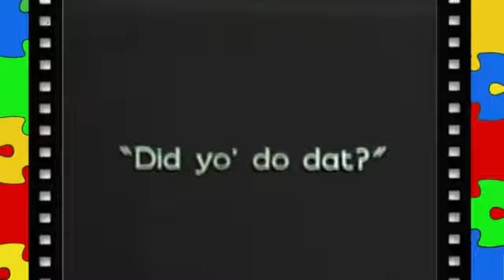Comedy gang en - Travesuras en la escuela tradicional -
"La escuela sigue siendo la misma en esencia, un abrumador aburrimiento que solo es sobrellevado con unas cuantas divertidas travesuras en clase para al menos cobrarle un poco al profesor por semejante tortura" {Maicol Ernesto Romero | 2019}

Contexto: Estados unidos en la primera década del siglo XX.